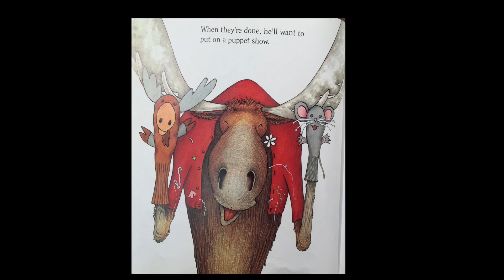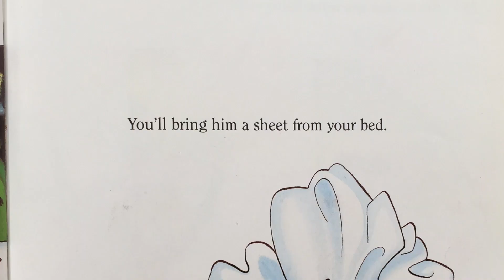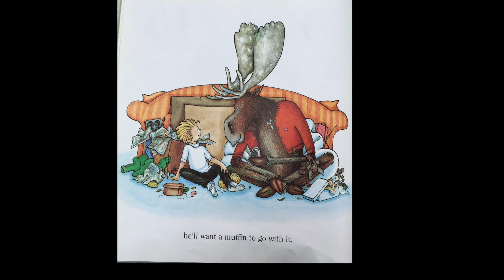If you Give a Moose A Muffin - Children's book